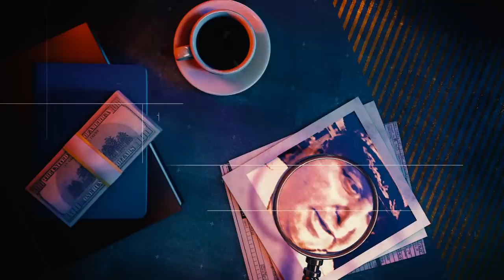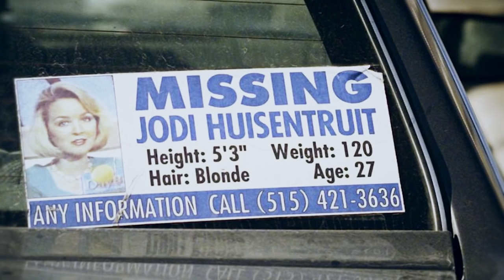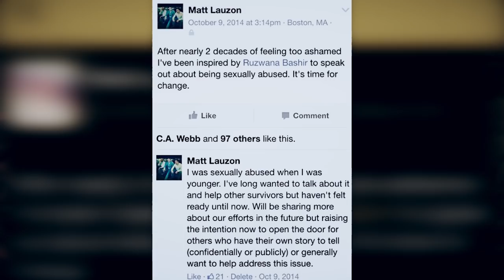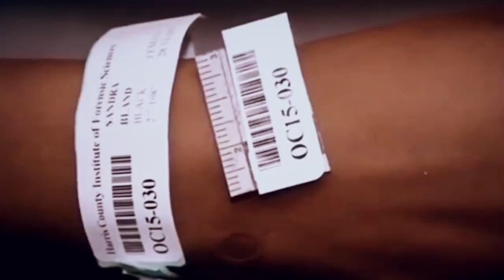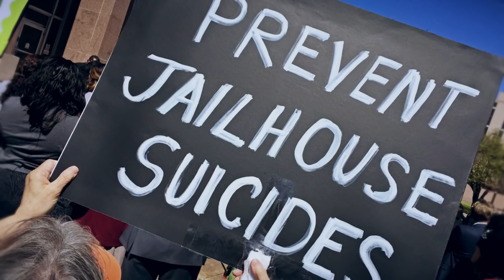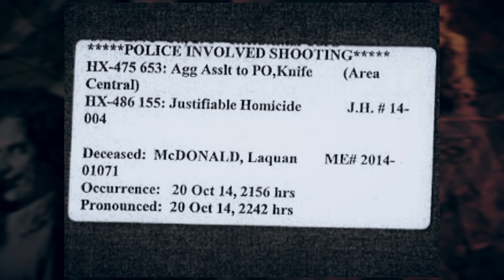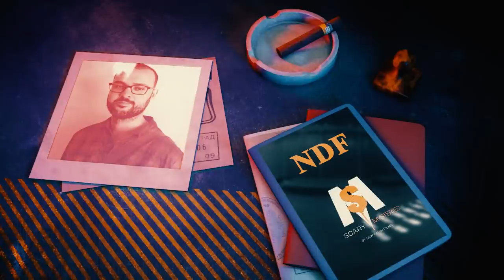5 Disturbing Police Cover Up Cases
5 Disturbing Police Cover-Up Cases - Corruption

Police swear to protect and serve. But this doesn’t mean the system doesn’t flaws, in fact, in some cases, they’re the one subverting the law. The next five cases are truly appalling, even alarming. These are 5 Disturbing Police Cover-Up Cases.

5. Jodi Huisentruit

It was June 27, 1995. Twenty-seven year old, Minnesota-native, Jodi Huisentruit, called her producer at KIMT-TV saying she had overslept and was heading into the office. As a TV reporter, Jodi was due to be on screen by 6:00 AM. By 7:00 AM, co-workers called police asking for a welfare check. When they got there, they found Jodi’s car still parked at her apartment complex.

4. Matt Lauzon

At 14 years old, Matt Lauzon was working part-time for a cleaning crew in Biddeford, Maine. In 2000, Matt was cleaning a bank parking lot when a stranger, Michael McKeown, offered to get him food from a Burger King. Matt declined but McKeown got him food anyway. After he was done cleaning, the two headed towards McKeown’s house. He entered McKeown’s home but once inside, McKeown initiated oral sex on him.

3. Jon Burge

A veteran of the United States Army, Captain John Burge served tours in Vietnam and South Korea. After his service, he started his career as a police officer in the Chicago Police Department. It was here his reign of terror started. Starting in 1972, when he was only 24 years old, up until 1991, Burge directly participated or approved the torture of over 118 to 120 individuals held in police custody.

2. Sandra Bland

In 2015, Sandra Bland was ready to start a new temporary job with Prairie View in Texas. Bland was known as a Civil Rights Activist, often posting about police mistreatment of black people. On July 10, 2015, Texas officer Brian Encinia followed Bland around University Drive in Prairie View, Texas. The officer has had a history of pretextual traffic stops, meaning, he would use minor violations to stop a vehicle and search it, hoping to find something criminal.

1. Jason Van Dyke

On October 20, 2014, Chicago teen, Laquan McDonald was walking in the middle of South Pulaski Road carrying a knife. He was breaking into vehicles and truck in the area. About eight officers responded including Officer Jason Van Dyke.  As officers confronted McDonald, he used the knife to slice a patrol vehicle’s tires and damage its windshield. After multiple verbal instructions from the officers to drop the knife, McDonald started walking away from the officers.